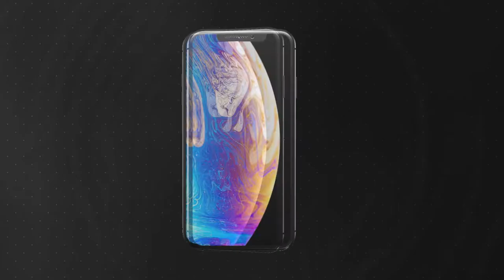K9 officer helps end motorcycle chase